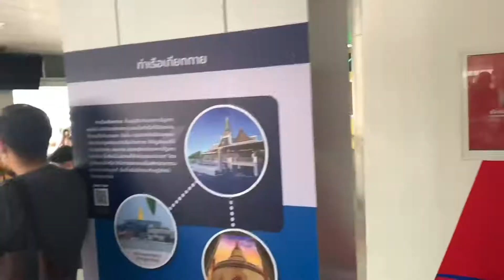Canal Chao Phraya Boat Trip in Bangkok Thailand || Beautiful View Heaven Place Travel Vlog😍🔥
if vou want support me for traveling please support me directl through PayTM ,PhonePay, Google Pay,

                         • OUR MISSION •
Hello, I'm Aditya Kataria . I like walking around new countries of the world and taste different types of food, and through this channel I will try to show you this beautiful world, how incredible the world is! I always try to travel on a budget. I make videos in Hindi to make aware people in India and Asia that travelling is not a costly affair. I wish everyone explore this beautiful world and learn the best things to make our world a better place to live.